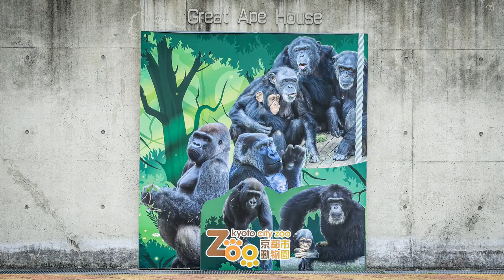好奇心旺盛なキンタロウ！警戒心の塊りモモタロウ！A curious Kintaro! A lump of alertness Momotarou!【Western Gorilla】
2000年7月3日生

ゲンキ（Genki)
1986年6月24日生

2011年12月21日生

2018年12月19日生

【EOS MOVIE】

シマウマや動物園イベント映像は【きょうのシマウマ Baby Zebras today】を見てね！